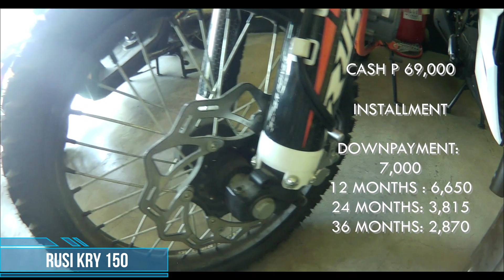RUSI UNIT PRICE UPDATE 2023 - HAGONOY TAGUIG RUSI BRANCH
FOR DETAILED AND AVAILABLE UNIT FOR RUSI YOU CAN DIRECTLY INQUIRE ON THEIR BRANCH LOCATED AT : #49 MRY AVENUE, PIO FELIPE ST. NEW LOWER BICUTAN TAGUIG CITY

THEY HAVE TONS OF UNITS..
HOPE TO SEE YOU THERE MGA KA BIRIT !!